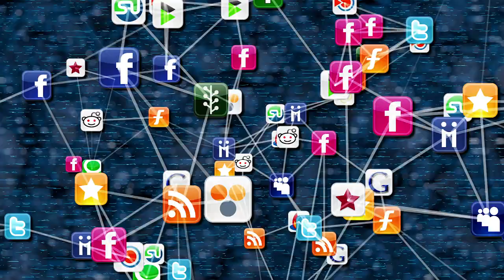Green Screen Social Media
Green Screen Social Media MobileTop 10 Intro Templates 2023 No Text 3D & 2D Free
Download
2022 | No Copyright
End Screen
Top 25 |
ght
TOP YOUTUBE, FACEBOOK AND INSTAGRAM GREEN
SCREEN
Keren Buat Intro YouTube
KitaKel
green screen video download, like animation green